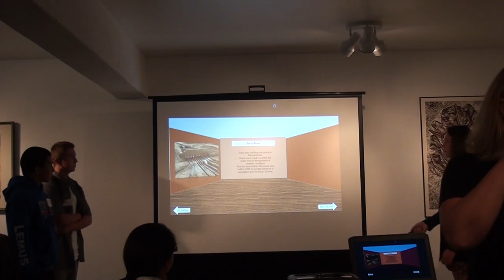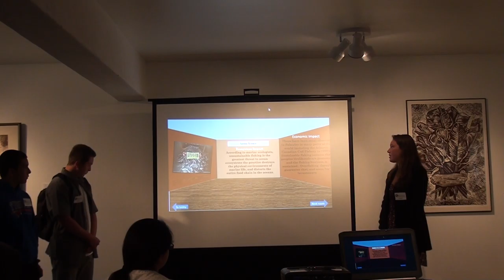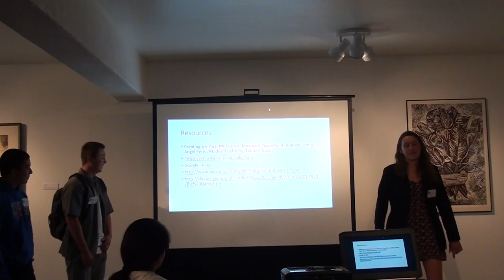Maddie, Lemus, Thomas- OverFishing